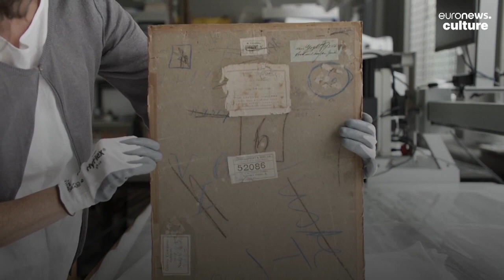Unseen self-portrait of Vincent Van Gogh discovered behind another painting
Conservators have found a self-portrait of Vincent Van Gogh behind his masterpeice 'Head of a Peasant Woman', but how was it discovered?